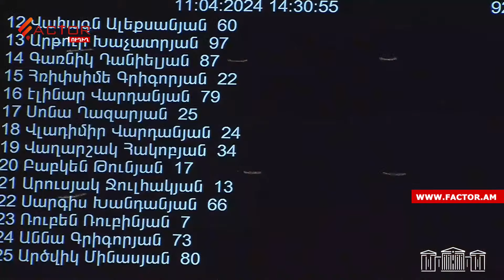Էս երկրում 30 հազար վարկունակ փոքր և միջին ձեռնարկություն չկա․Արթուր Խաչատրյանը՝ ԵՄ-ի 2,6 մլրդ մասին